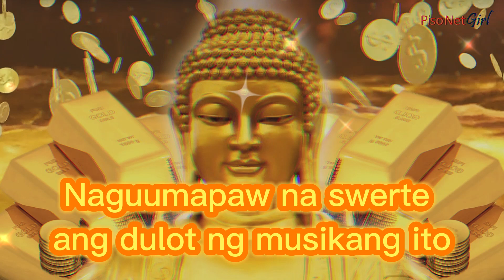Naguumapaw na swerte ang dulot ng musikang ito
❤️Magandang araw!